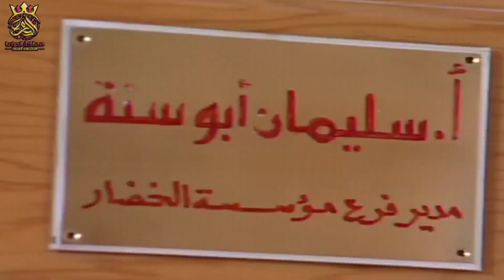الزلمي اجا خبرو ، والجيران خايفين يخبرو مرته انه زوجها مات ،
مسلسل
عالم الدراما
مملكة الدراما
مسلسلات قديمة
مسلسل سوري
شبكة وطن
افلام سورية
مسلسلات قديم  سوري
تمر حنا
خالد تاخا
صراع الزمن
عرسان اخر زمان
منى واصف
عيلة اكابر
اسرار المدينة
شوحكينا
حسام تحسين بيك
سامية الجزائري
كوميديا